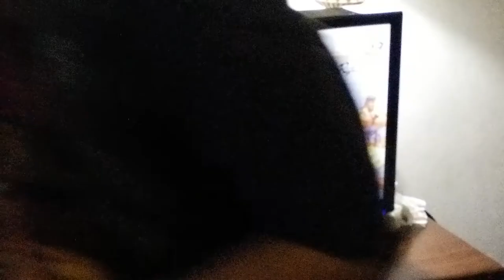USF4 Winter Brawl 9 - Mingo (Ryu) vs Brenttiscool (Rufus)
ft3 money match